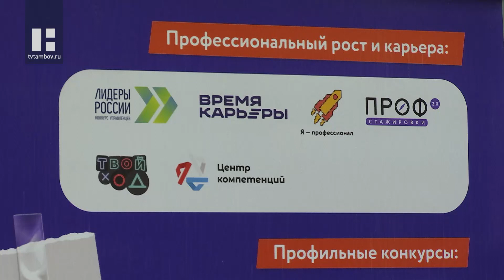Региональный этап ярмарки трудоустройства «Работа России. Время возможностей» провели в Тамбове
«Работа России. Время возможностей» - так называется всероссийская ярмарка трудоустройства, региональный этап которой провели в областной библиотеке имени Пушкина. Свои стенды представили десятки предприятий региона, которые предлагали работу по самым разным специальностям.